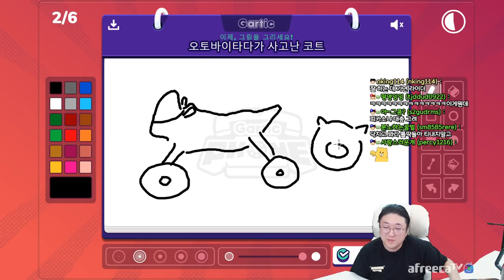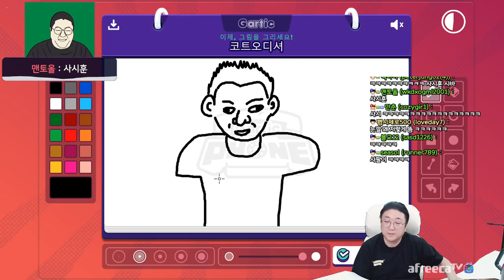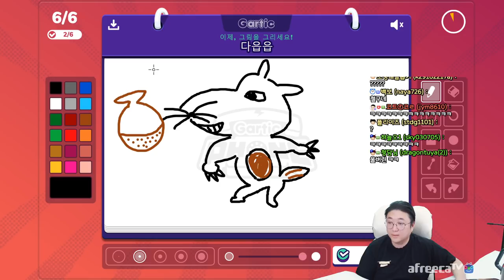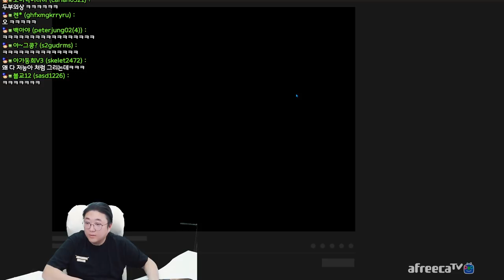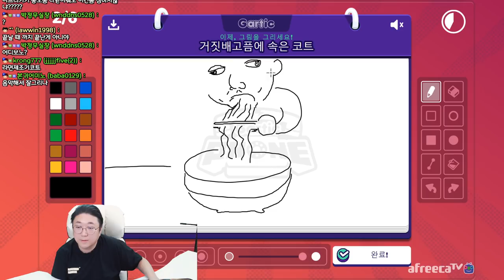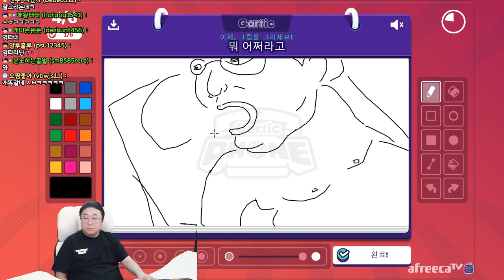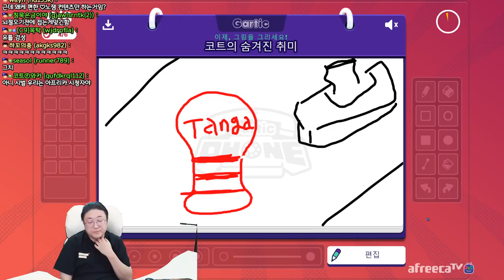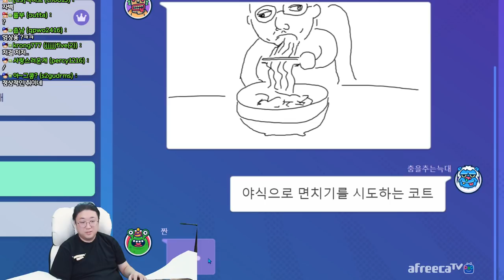웃겨뒤지는 그림이어그리기 ㅋㅋㅋㅋㅋㅋㅋ (22.02.16-2)